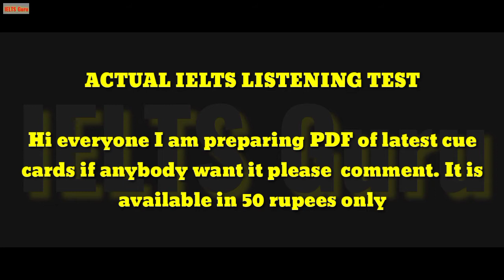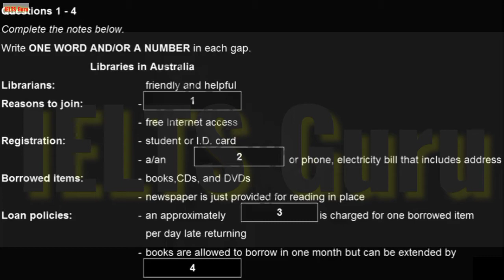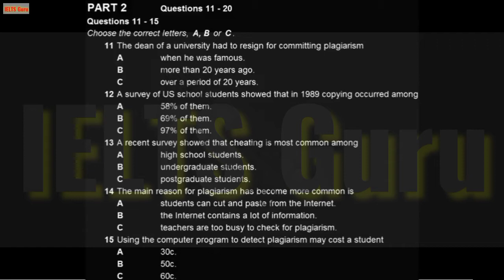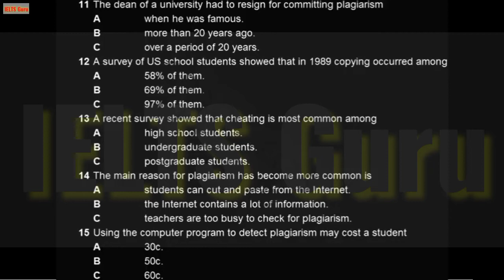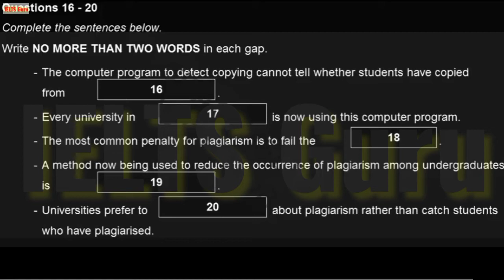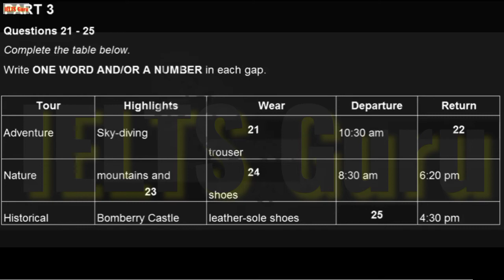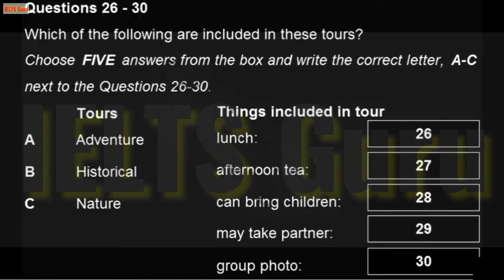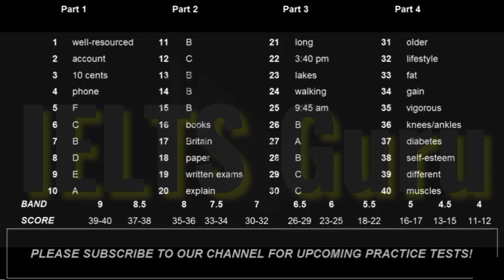IELTS listening test with answers